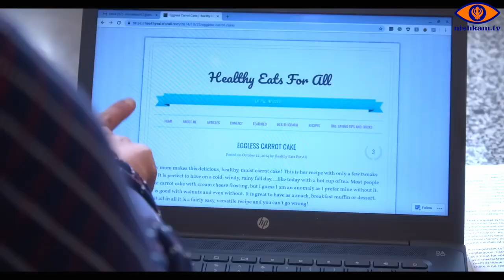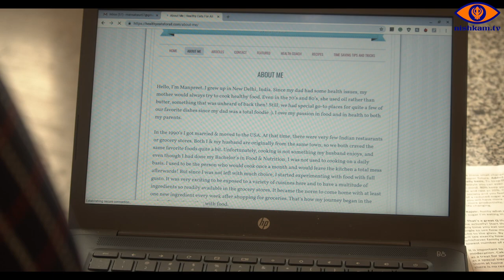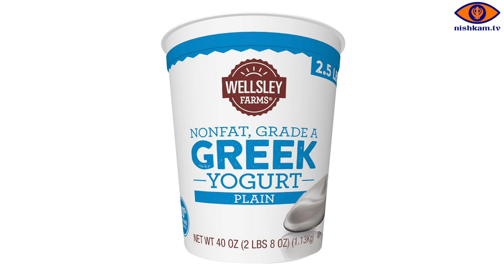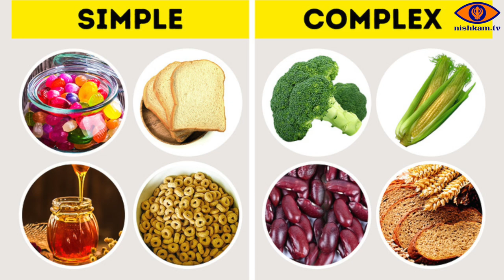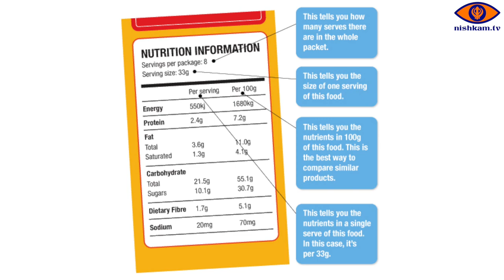Nishkam TV - Healthy Eats For All hosted by Manpreet Soin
Manpreet Soin is a Certified Integrative Nutrition Health Coach, check her

Program Details:
Halloween Segment - 00:15
Talk Segment on Sugar - 1:39
Recipe Segment - 15:14

Nishkam is a first-ever online TV channel run by Sikh students in the USA with the mission of promoting interaction between different faiths and cultures to bring us closer as one humanity and enhance our lives. This TV channel will be run exclusively by students and will be available online on our website and on our YouTube (Nishkam TV), Facebook, and Instagram social media channels.